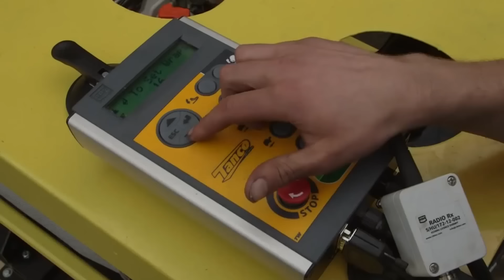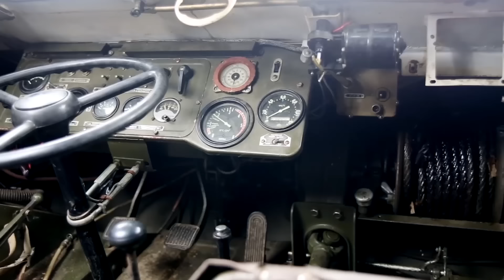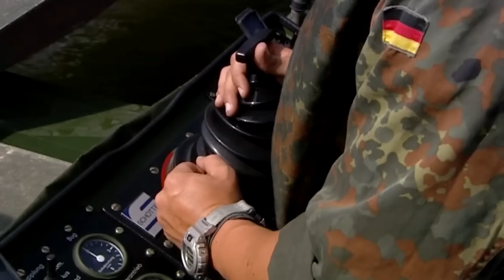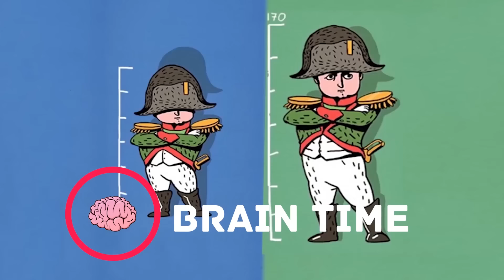10 ERSTAUNLICHE MASCHINEN, DIE ES WIRKLICH GIBT